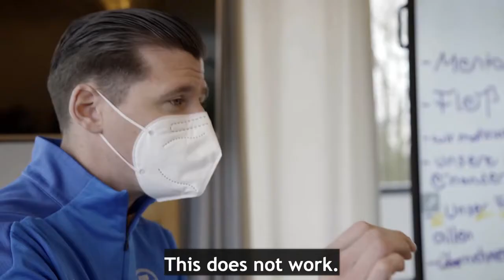Kick it like a girl! - Trailer English Subt.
We want to make a documentary series about young girls that want to become professional soccer players and learn to stand up for their goals, even though facing prejudices against women soccer. We need support!!